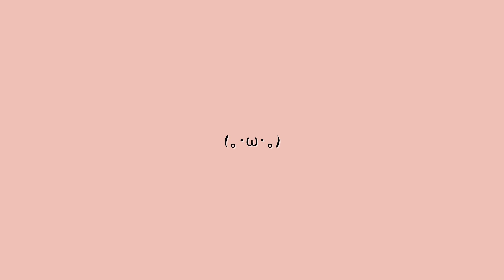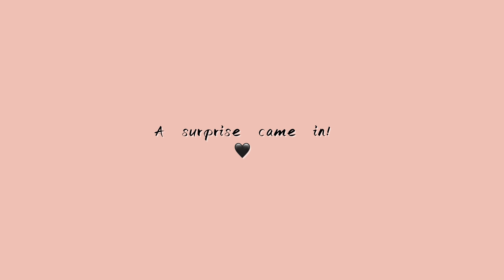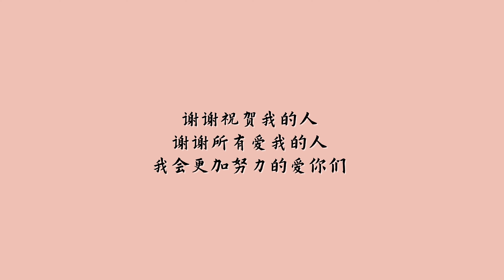【Vlog#2】18岁生日 人生中只有一次18岁🎈｜淇淇Vanessa Lim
本來想舉辦生日派對跟朋友們一起嘻嘻哈哈的度過，但遇上了CMCO。看看我怎麼度過我的18歲生日吧💛